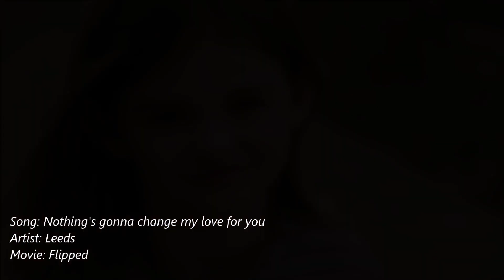Flipped MV- Nothing's Gonna Change My Love For You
Bryce Loski: When she walked out of the door, I felt back to the first time I saw her. How could anybody, ever, have wanted to run away from Juli Baker?

Juli Baker: He looked at me with those eyes, those once again dazzling eyes. And I knew that Bryce Loski is still walking around with my first kiss. But it wouldn't be long.

MOVIE: Flipped
"Two eighth-graders start to have feelings for each other despite being total opposites."

Stars: Madeline Carroll, Callan McAuliffe
10 September 2010 (USA)

Artist: 리즈 (Leeds)
© 디초콜릿이앤티에프(The Chocolate ENTF),under license to Loen Entertainment Inc.